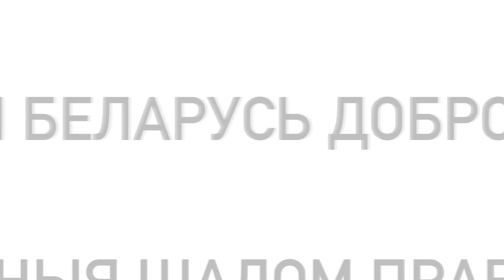sMart.news 17.11.21: мигранты, Меркель, "Дружба" всё? Армения, Азербайджан, БелАЭС, помощь МВФ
Главные новости Беларуси за 17 ноября 2021 года:
🔥 Число пострадавших среди польских пограничников растет;
🔥 Польша предупреждает: скажи “нет” наркотикам от белорусских силовиков;
🔥 Следственный комитет возбудил уголовное дело по факту геноцида всех;
🔥 Реакция политиков Германии и всей Европы на выходки Меркель;
🔥 Что замышляла Мартынова последние полтора года?
🔥 Северный Поток-2 на паузе, а Лукашенко в обход Путина "чинит" трубопровод “Дружба”;
🔥 Боевые действия между Арменией и Азербайджаном как проверка на прочность ОДКБ;
🔥 БелАЭС опять встала. Как отбивать кредиты на том, что не работает, и никому не нужно?
🔥 ЕС заблокирует конвертацию помощи МВФ в деньги, что останется в золото-валютных резервах?
🔥 Нашы грошы: выстрел в обе ноги. Мартынова: выстрел в голову.

Поддержать работу моего канала и моих проектов можно по ссылкам:
Для самых анонимных пожертвований:
❤️  BTC:  3PvhXLuoN39LAKU88EXkXg5dfAgPZ3BkRH
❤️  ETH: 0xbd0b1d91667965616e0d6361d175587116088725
Поддержка прямо на Youtube:

✊ Продолжаем бороться за нашу свободу! Каждый делает, что может ❤️